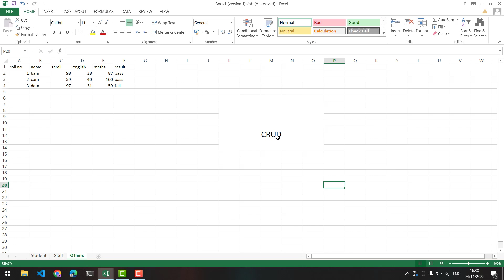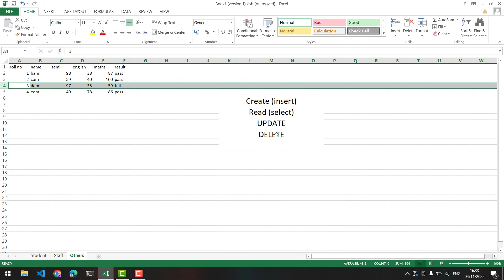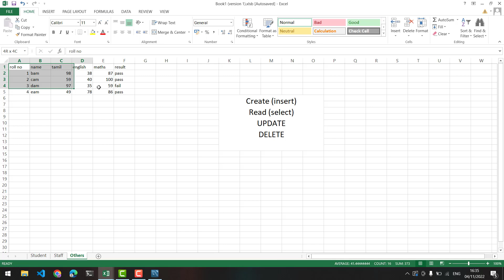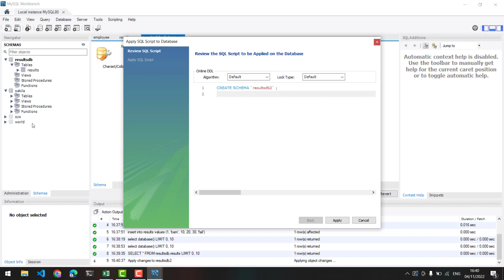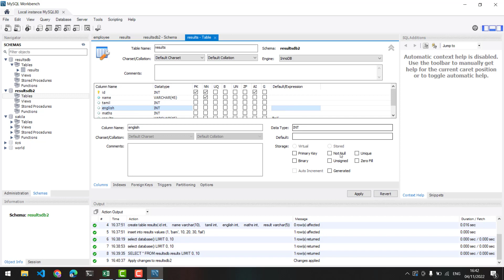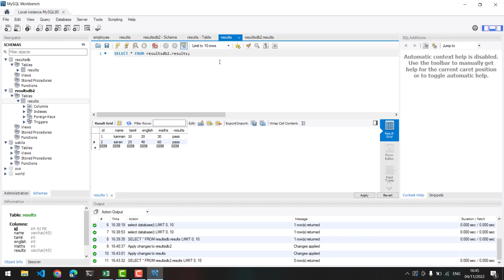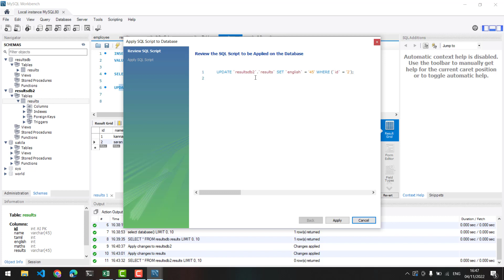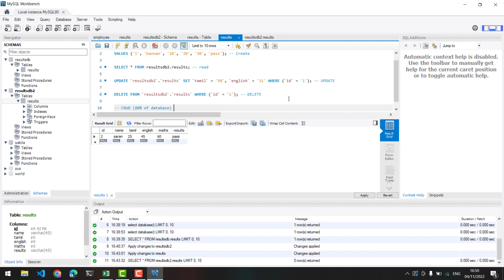CRUD operations in MySQL Workbench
In this video, we discuss the CRUD operations in a database. CRUD is an acronym for CREATE, READ, UPDATE, and DELETE. When working on web applications, et. al., you would only need these 4 statements 80% of the time.

We also walk through the MySQL Workbench and see how to perform the CRUD operations using GUI and automatically let the workbench generate SQL for you.